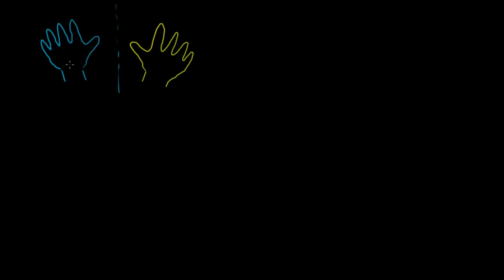Kiraliteye Giriş (Fen Bilimleri) (Organik Kimya)